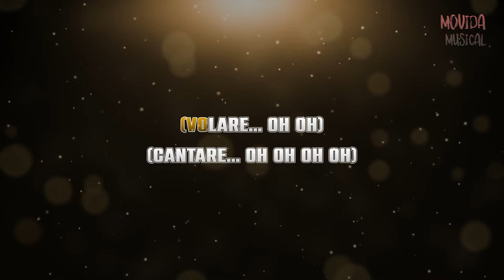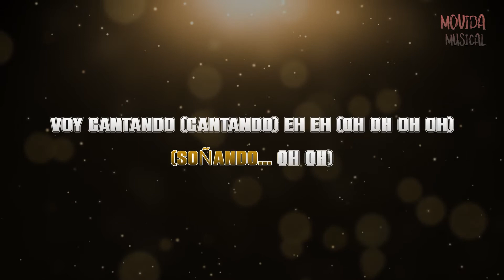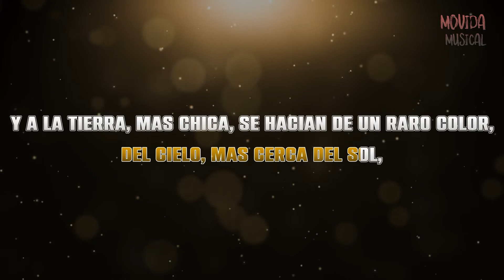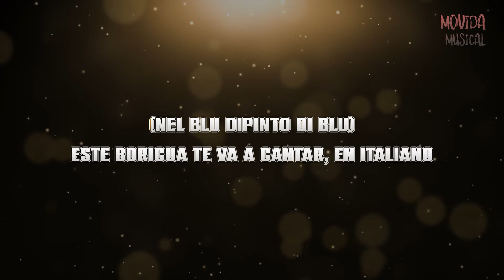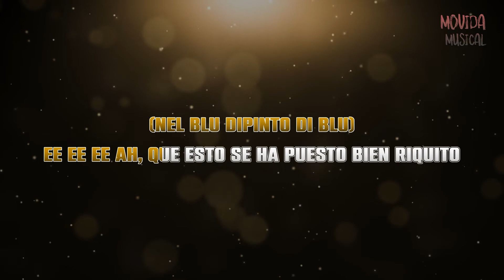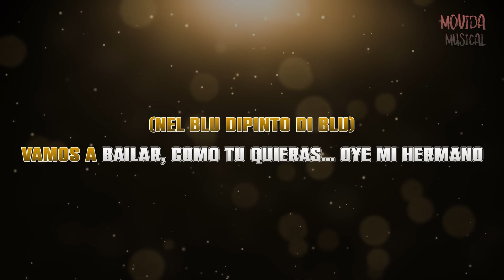Volare - Son Boricua - KARAOKE